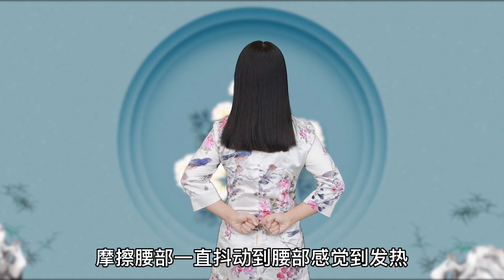腎好不好，看臉就知道！陰陽雙補強腎法，每天3分鐘，活到九十九【健康管理師李曉】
腎臟相當於我們身體的淨水器，當腎臟出現問題時身體會出現暗示，首當其衝是臉上，今天分享一個抖動功，幫助我們快速補足腎氣，每天3分鐘，活到九十九~